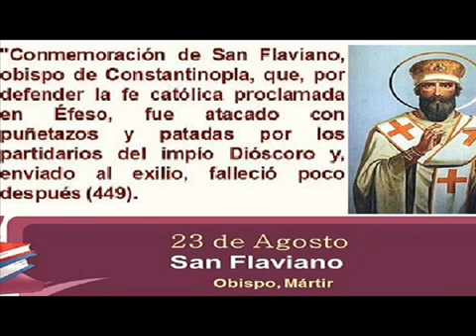SANTA PAULINA PULQUERIA de Constantinopla "Defensora de la Fe": 10 SEPTIEMBRE